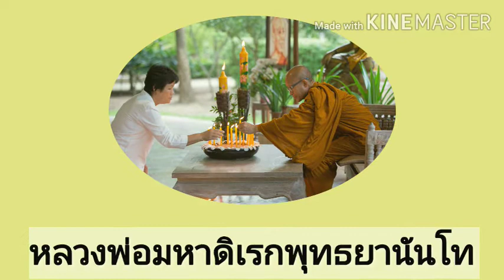การเกิดดับเป็นเหตุต้นและที่สุดของสรรพสิ่งในโลก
หลวงพ่อมหาดิเรก พุทธยาธรรมเทศนาคอร์สยุวพุทธศูนย์1กทมปี2560